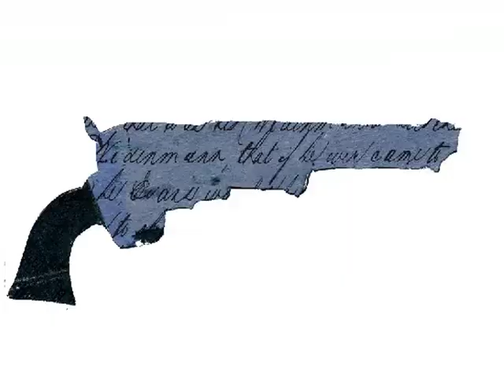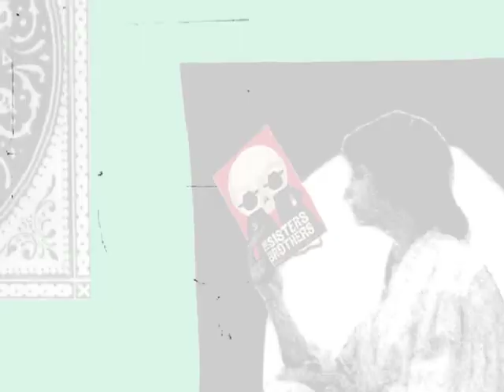THE SISTERS BROTHERS by Patrick deWitt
The official book trailer of THE SISTERS BROTHERS by Patrick deWitt. With THE SISTERS BROTHERS, Patrick deWitt pays homage to the classic Western, transforming it into an unforgettable comic tour de force. Filled with a remarkable cast of characters--losers, cheaters, ne'er-do-wells from all stripes of life--and told by a complex and compelling narrator (Eli Sisters), it is a violent, lustful odyssey through the underworld of the 1850s frontier that beautifully captures the humor, melancholy, and grit of the Old West and two brothers bound by blood, violence, and love.